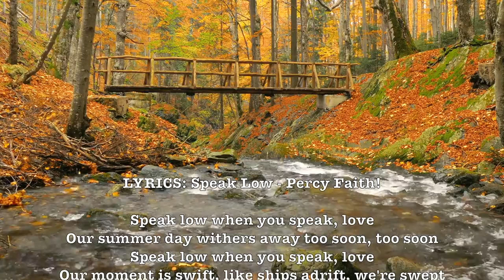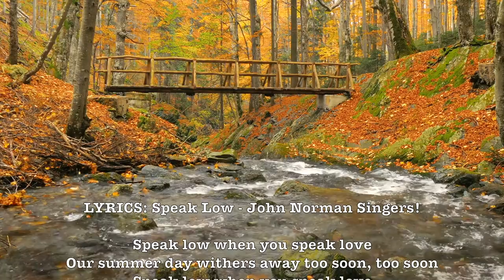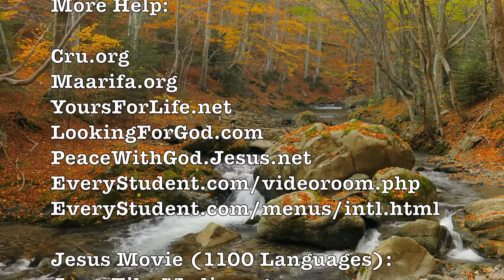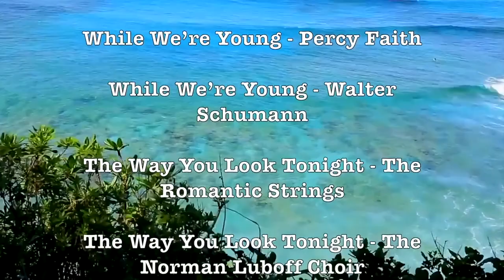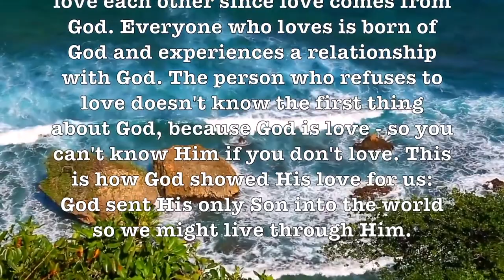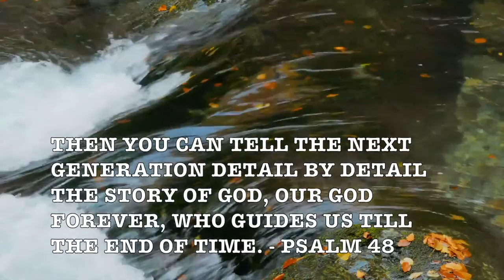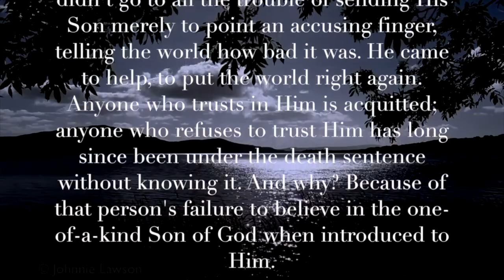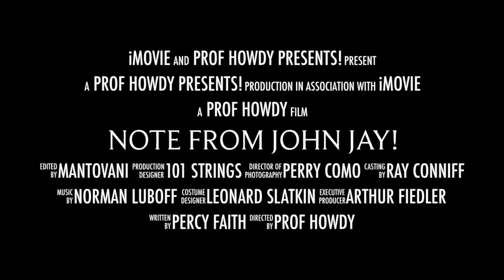Speak Low! (PercyFaith)(2+ Hrs) Beautiful & Romantic HD Nature Music Video Album!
"Speak Low" (1943) is a popular Easy Listening song composed by Kurt Weill, with lyrics by Ogden Nash. The opening line "Speak low when you speak, love" is a play of words on a line in William Shakespeare's comedy Much Ado About Nothing.

Prof Howdy

Google

Google: T3H7P12H

Google: T3H7P12H